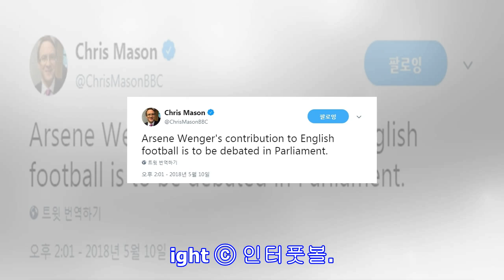Sir arsene wenger? 벵거, 기사 작위 받나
[인터풋볼] 이현호 기자= 아스널을 떠나는 아르센 벵거(68) 감독이 영국 왕실로부터 기사 작위를 받을 가능성이 제기됐다.영국 공영방송사 'BBC'의 정치부 기자인 크리스 메이슨은 자신의 SNS를 통해 10일 "영국 의회는 벵거 감독이 잉글랜드 축구계에서 이룬 업적에 대해 논의 중이다"라며 벵거 감독의 기사 작위 가능성을 제기했다.영국 왕실은 알렉스 퍼거슨(76) 맨체스터 유나이티드 전 감독과 테니스 선수 앤디 머레이(30), '비틀즈'의 드러머 링고 스타(77) 등 문화, 체육계 인사들 중에서 영국 사회에 크게 기여한 공을 고려해...